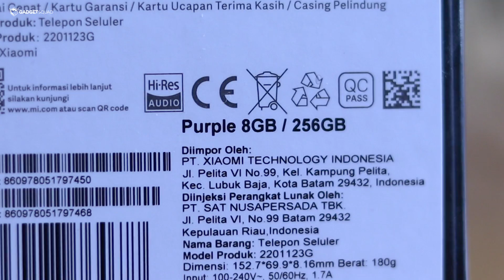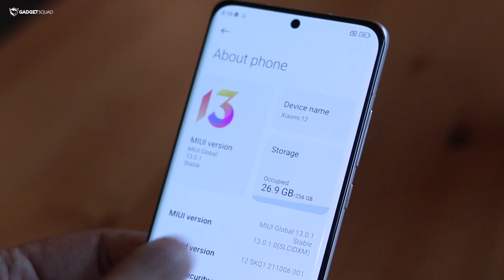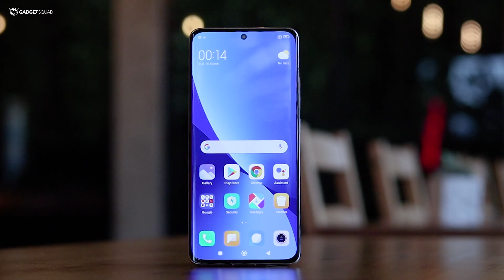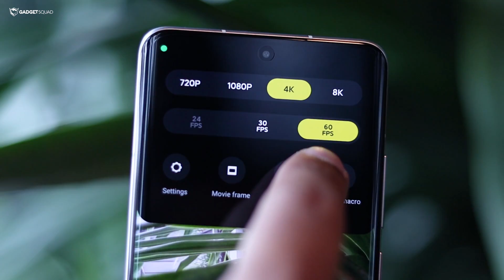Unboxing Xiaomi 12 : Si Ponsel Mungil Powerfull !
🎵 Track Info:
Title: Happy Bird by Vishmak
Genre and Mood: Hip Hop & Rap + Happy
Title: How Have You Been by Broke in Summer
Genre and Mood: Dance & Electronic + Romantic
Title: Mwah by LiQWYD